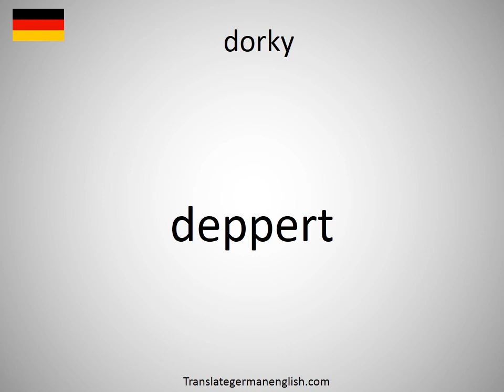How to say dorky in German? (deppert)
How to say dorky in German? Learn the pronounciation dorky! How to Pronounce dorky. Expand your vocabulary, learn German words. Practice German online. Use this free pronunciation guide to practice words at a time. Learn German for free. Thank you for viewing, please like or subscribe! hoe om te sê, si të thuash, እንዴት እንደሚናገር, wie sagt man, comment dire, come dire, como dizer, как сказать, nasıl denir, cómo decir, 怎么说, πώς να το πω, hoe zeg je.